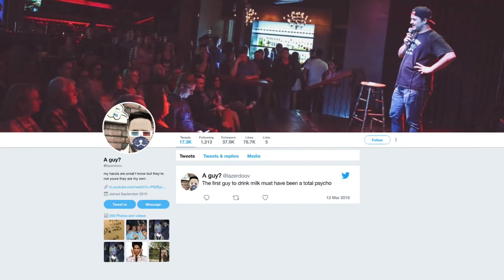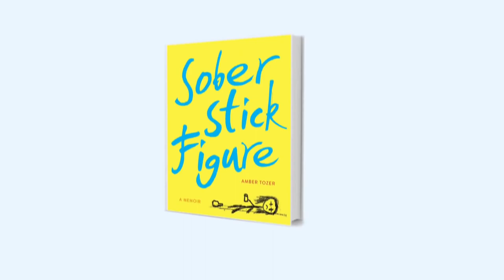FUNNY TWEETS | Official HD Trailer (2018) | DOCUMENTARY | Film Threat Trailers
Funny Tweets follows a cashier manager whose ‘Funny Tweets’ help him connect with Andy Richter and the writers of ‘’Family Guy’’ and “The Simpsons”.  Through interviews, they share how powerful a ‘Funny Tweet’ can be.

Featuring Andy Richter, Alec Sulkin, Matt Selman, Damien Fahey, Elijah Daniel, Danny Zuker. Directed by Laurie McGuinness.

Will be released digitally on Upstream Flix on December 4, 2018.